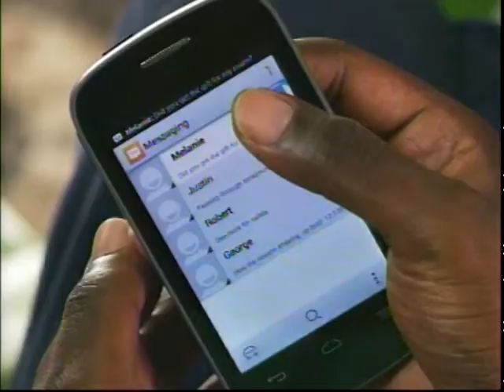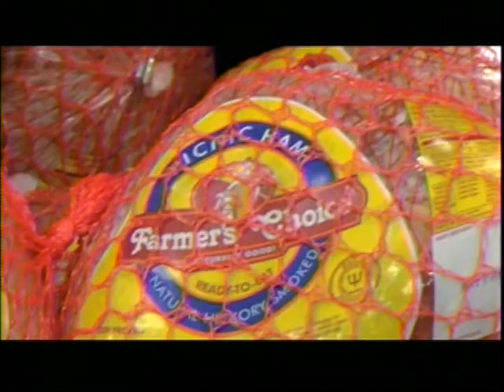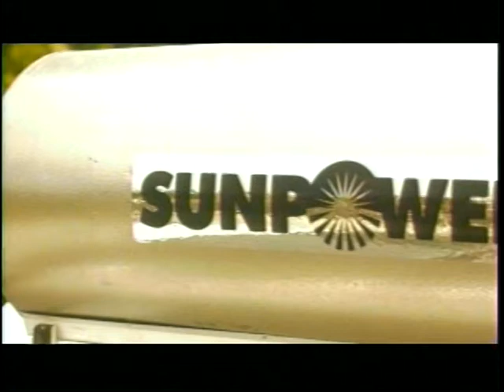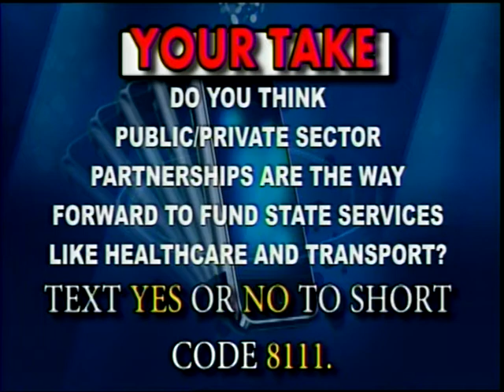CBC NEWS December 22, 2014